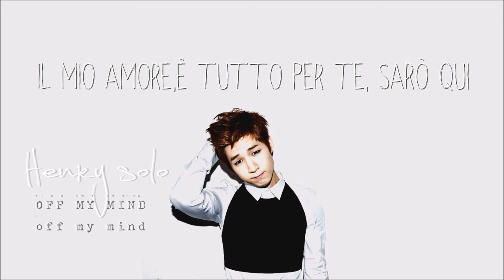Super Junior M (Henry solo) - Off My Mind [SUB ITA]